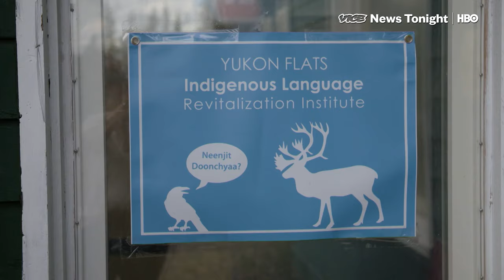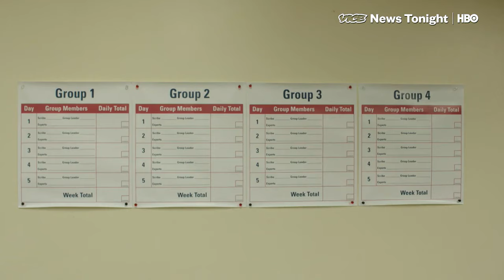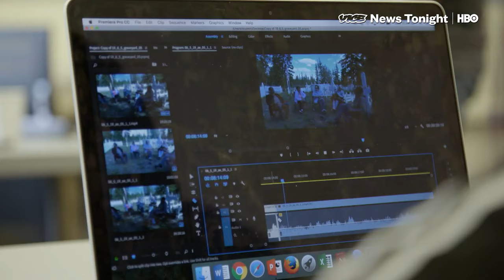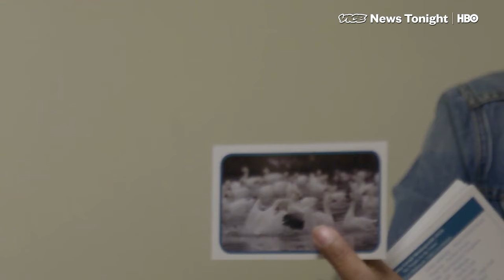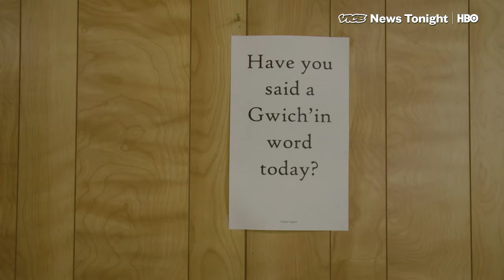The Fight To Save The Dying Languages Of Alaska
Alaska's 20 native languages are in crisis, and millennial Alaskans are calling for their revival. But many languages aren't completely cataloged, and the parental generation can't, or won't, speak them. So Alaskans are racing to collect the elders' knowledge, and design a pedagogy that breaches the generational divide. Will they be able to stop their languages from dying out?